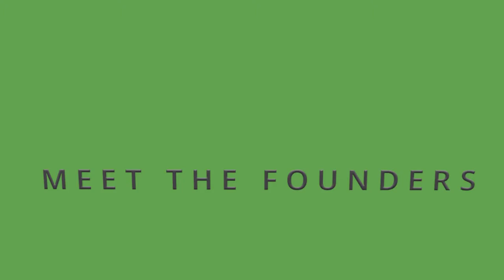Lifelong Lessons for Learners | Gary Bisbee, Ph.D., Founder, Chairman, and CEO, Think Medium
This episode is hosted by Day Zero Advisory Council Member Nathan Bays. Nathan speaks with Gary Bisbee, Ph.D., is the founder, Chairman, and CEO of Think Medium. Prior to Think Medium, Gary was the co-founder, Chairman, and CEO for The Health Management Academy. Gary has rich experience as a lifelong entrepreneur and accomplished board member. He shares insights valuable to founders, operators, and board members alike.

00:27 Introduction
17:02 Listening
25:44 Advice for Board Members
34:53 Everyone as a Leader

Dr. Gary Bisbee’s leadership positions have spanned Wall Street, academia, health policy and entrepreneurial ventures. He is Founder, Chairman and CEO of Think Medium, which explores learning and leadership through peer-to-peer conversations.

He is a frequent speaker and facilitator for executives and boards of directors. Gary is well published and he most recently co-authored, n=1: How the Uniqueness of Each Individual is Transforming Healthcare. His weekly video/audio podcast, The Gary Bisbee Show, pursues his interests in learning and leadership and features guests of significant accomplishment.

He has been a founder or leader of five venture companies. Most recently, he was Co-founder, Chairman and CEO of The Health Management Academy. He has been a member of multiple public and not-for-profit boards, and he currently sits on four boards, including Cerner Corporation. He is an advisor to investment funds.

Gary holds an M.B.A. in finance and healthcare from the Wharton School of the University of Pennsylvania, and a Ph.D. in chronic disease epidemiology from Yale University, where his dissertation was part of the development of DRGs. His undergraduate degree is from North Central College.